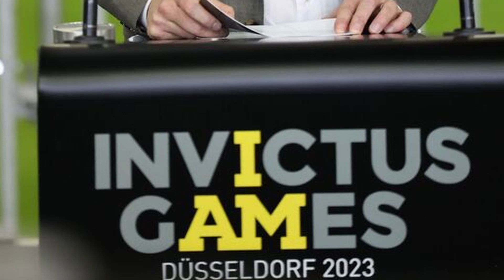Prince Harry KICKED OUT and REMOVED by Airport Security in the UK!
Prince Harry found himself in a distressing situation as he was forcefully removed from airport premises during his recent, hurried trip to the UK, where he appeared visibly uneasy in new photographs. This incident coincided with reports that King Charles did not allocate time to meet his son, further highlighting the ongoing familial tensions.